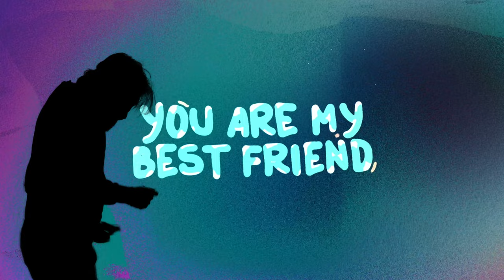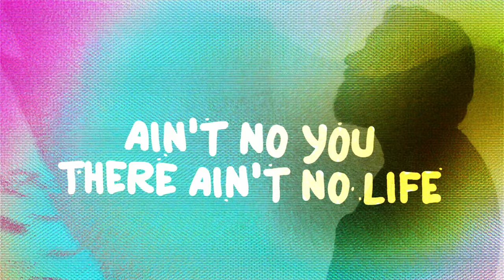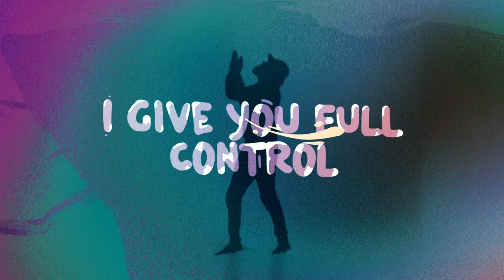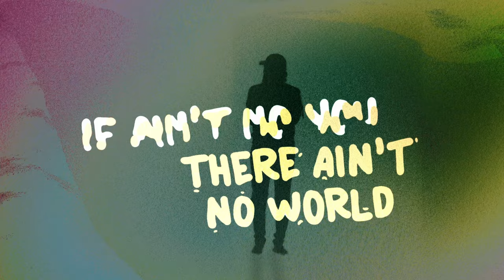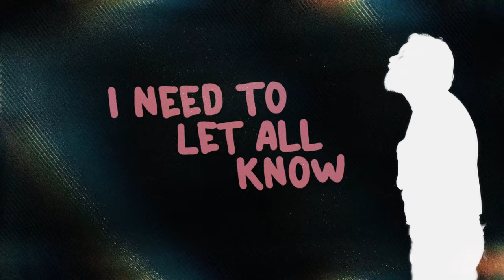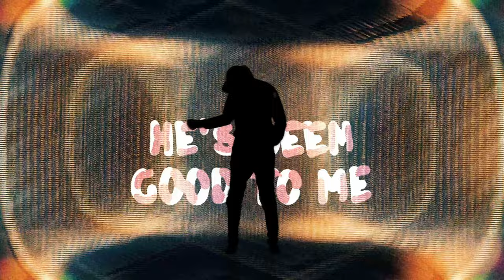🎶Shyju Mathew - You are my Best Friend - Official Music Video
If you had a good time watching, spread the joy!